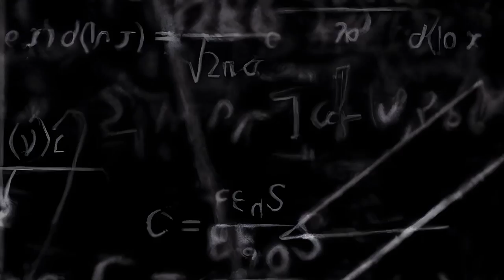TattooIN - Астрономия / mood video / 6+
"Астрономия" - сингл группы TattooIN из альбома "Асимметрия"